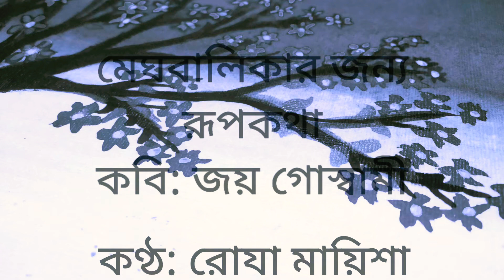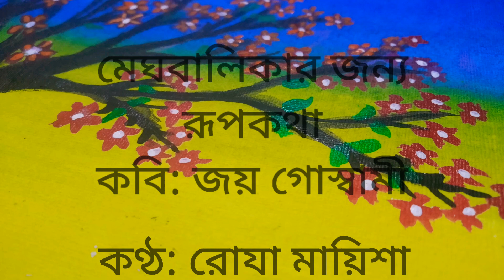কবিতা আবৃত্তি || মেঘবালিকার জন্য রূপকথা || কবি জয় গোস্বামী ||Meghbalikar jonno Rupkotha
একদম অদক্ষ ভাবে শখের বসে অনেক প্রিয় এই কবিতাটি আবৃত্তি করা। আশা করি ভুল ত্রুটি ক্ষমাসুন্দর দৃষ্টিতে দেখবেন।